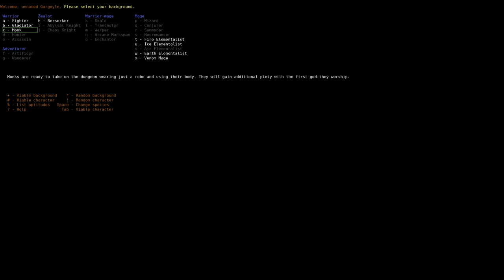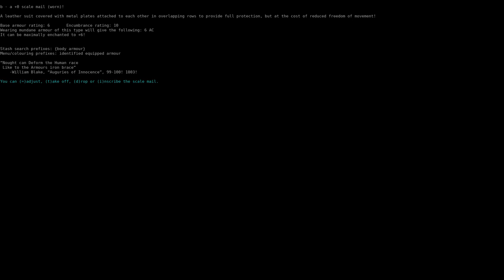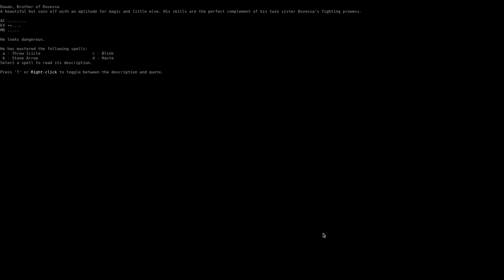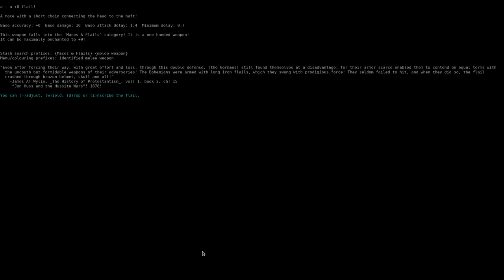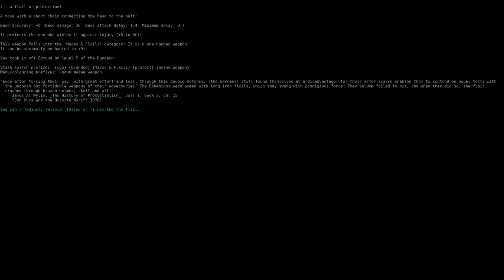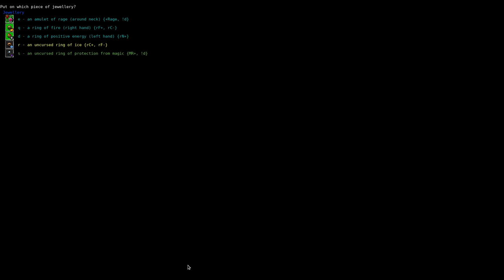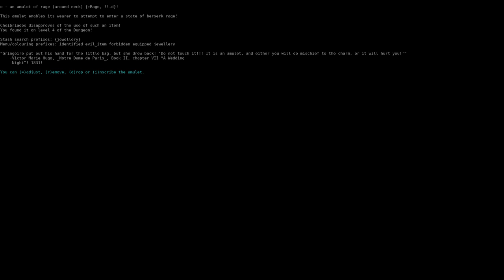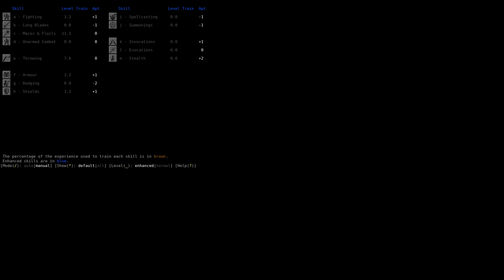Let's Play DCSS - Larry the Gargoyle 01: Larry and Chei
Meet Larry the Gargoyle, who dreams of becoming a powerful mage, but has a bad habit of blundering into deadly and/or hilarious situations. And Cheibriados, the God of Snails, whom Larry for some reason decides to worship.